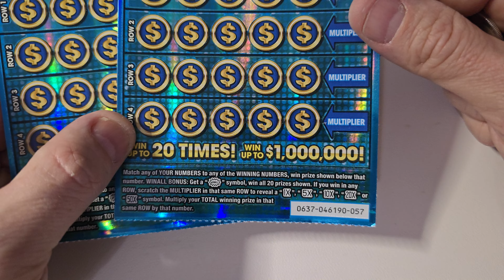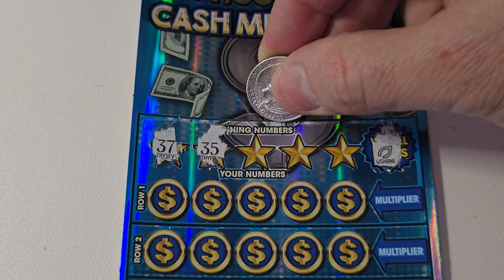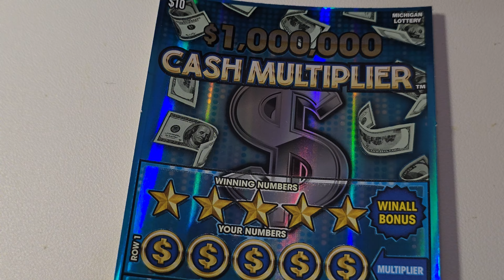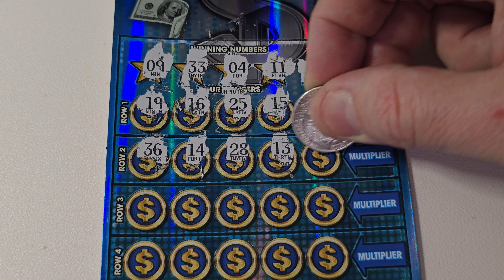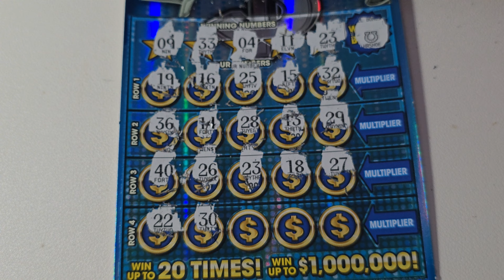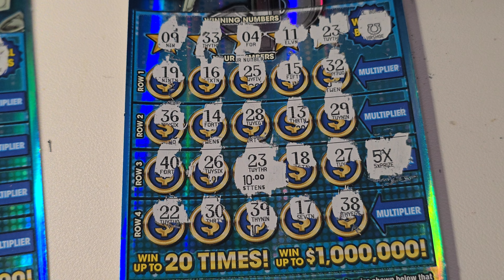MI Lottery - Two $1,000,000 Cash Multiplier - Let's hit the big one!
Hi Everyone. Today, we are scratching two $1,000,000 Cash Multipliers! We are looking for a HUGE win!!! Let's get this money!!!